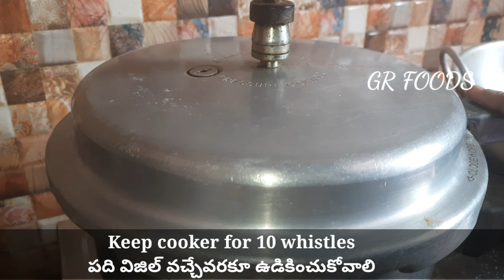How to make Nati Kodi Kurma// Nati Chicken curry//నాటి కోడి కూర్మ By GRFOODS//My Village Nati style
Hi Foodies today I'm going to show a traditional country style chicken,it's nothing but Nati Kodi Kurma..
it's so easy to made in available ingredients,This recipe we r following from my grand  grandmother's..
Please try everyone
నాటికోడికూర్మ*Non Veg* Indian Delicious recipes!!🥪🍔🍗🍤🦐🥧🍜

*Crispy fried Chiken (KFC Style):*

*Garlic Chiken Liver Fry:*

*Chicken Pockets:*

*Italian Meat Balls:*

*Chicken Pakoda (Dry):*

*Haryali Chicken (Green):*

*Chilli Chicken(Nellore style):*

*Pepper Chiken:*

*Meti Chiken (Andra Style) :*

*Chicken Curry with Coconut:*

*Chicken Liver Fry (Dhaba Style):*

*Kaju Chiken Curry:*

*Nethili Fish Pakoda (Tamilnadu Style):*

*Fish Fry Dry (Goa Style):*

*Fish Curry (Rayala Seema Style):*

*King Fish Curry (Goa Style):*

*Fish Curry (Village Style):*

*Ravva Fish Fry (Mangalore Style):*

*Mutton ghee Roast:*

*Mutton Rasam (Andhra Style):*

*Egg with Drumstick Curry:*

*Egg Dum Biriyani (Hyderabad):*

*Tomato with Egg curry:*

*Malabar Prawn Curry:*

*Prawn Dum Biriyani (Hyderabad):*